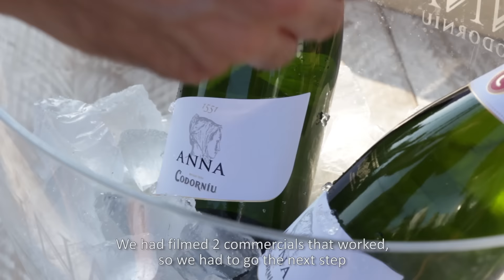Making of Codorníu "Something Wonderful Is About To Happen"